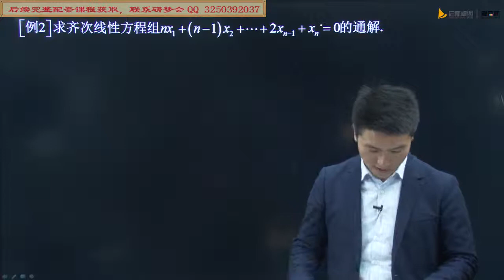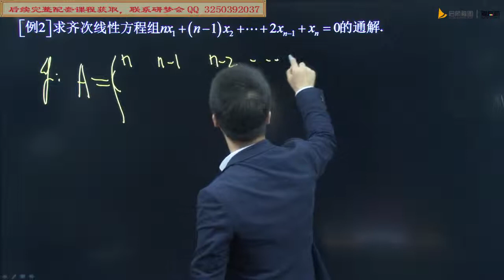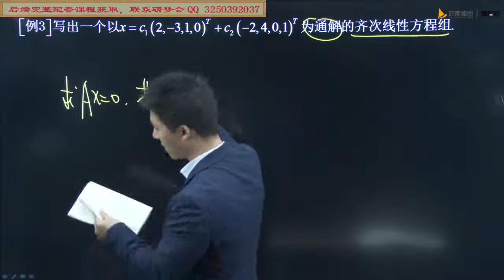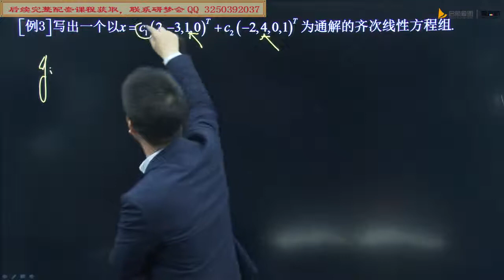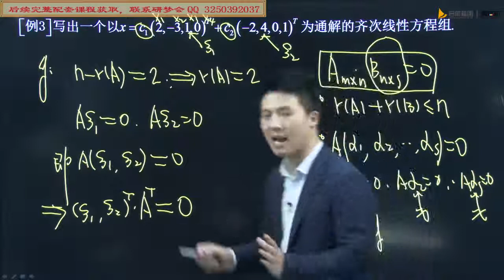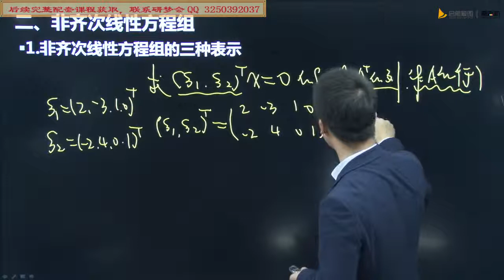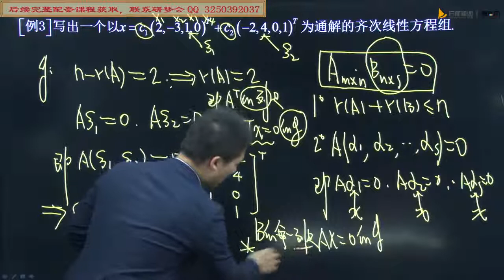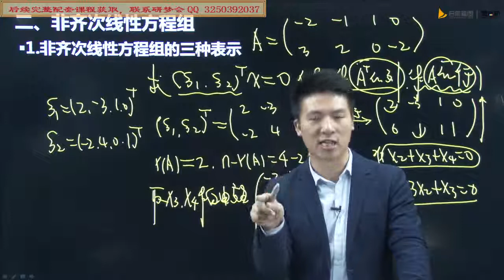第三章 第一节 齐次方程组02